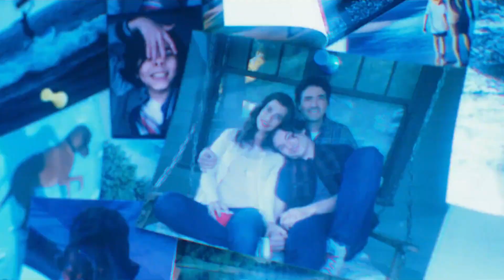Grant Gustin CAMEO Rumored In The Flash Movie! Will He Replace Ezra Miller?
Grant Gustin, who plays Barry Allen on The CW's Arrowverse, may make an appearance in Ezra Miller's upcoming The Flash Movie.

The Flash star, who just entered a guilty plea to felony burglary charges, is surrounded by controversy. As a result, it has apparently been discussed to replace them in the movie or in future endeavors.

The last season of The CW's The Flash has just begun, signaling the end of Gustin's tenure as the Scarlet Speedster and the Barry Allen of the small screen.

A fresh report suggests that it might not be quite a time for DC fans to bid Gustin farewell.

Copyright & Disclaimer: Content is fairly used (Under Section 107 of the Copyright Act 1976) with proper credits given where needed, and no copyright infringements are intended, If you find anything conflicting with anyone's rights or should not be here, i will happy to oblige. Please send an email to contact [at] igotdc [dot] com if any issues are found.